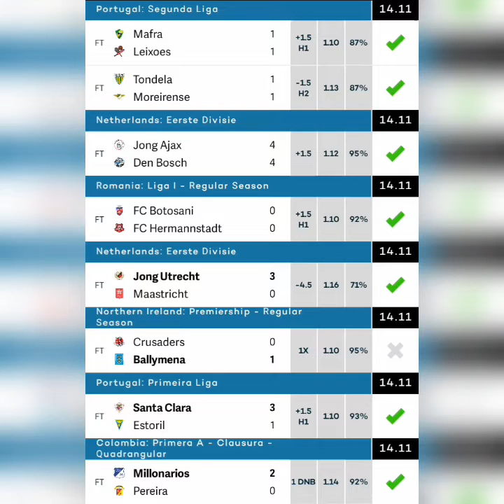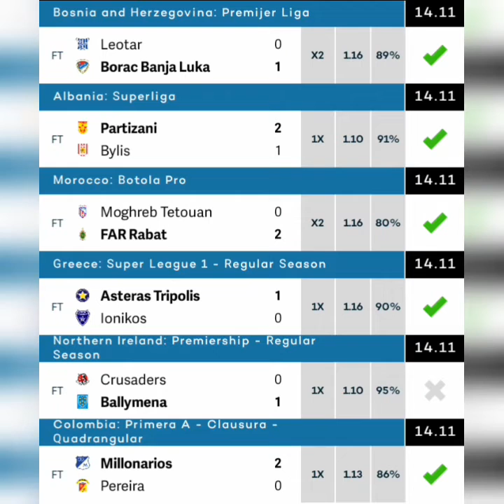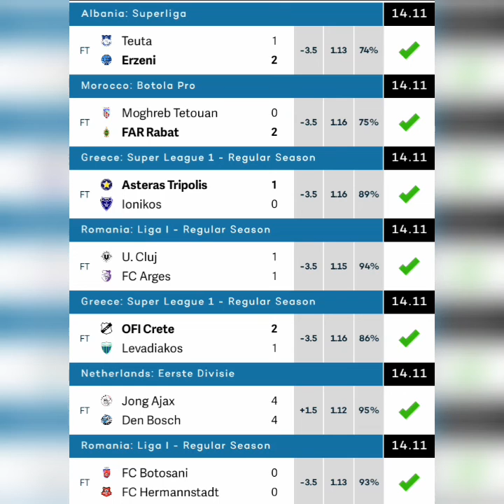YESTERDAY VVIP MONDAY 14 30,000+ ODD BETTING TIP 90% ACCURATE RESULTS FOOTBALL FIXED MATCHE